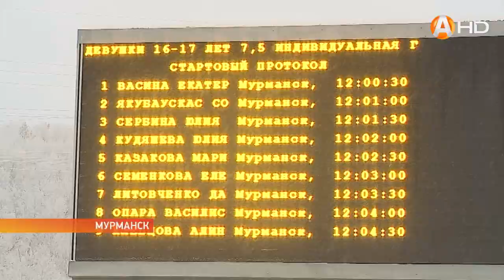В Долине Уюта проходит первый в этом году Чемпионат Мурманской области по биатлону